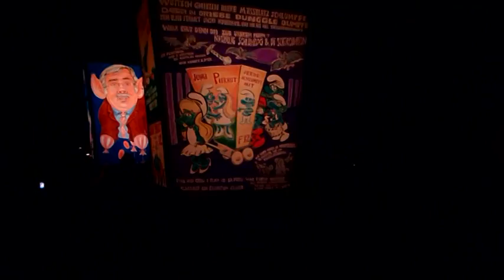Morgenstraich 4.mpg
Morgenstraich 2012